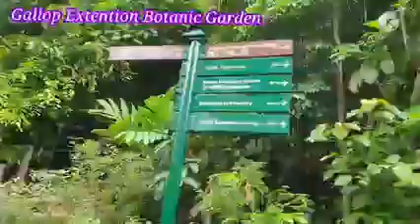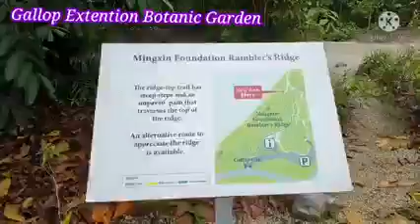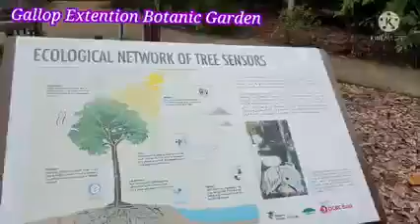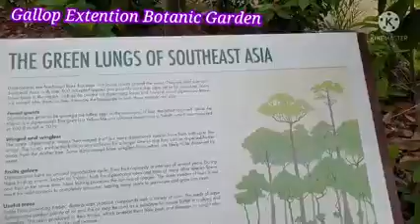MINGXIN FOUNDATION RAMBLER'S RIDGE/OCBC ARBORTUM/BOTANIC GARDEN